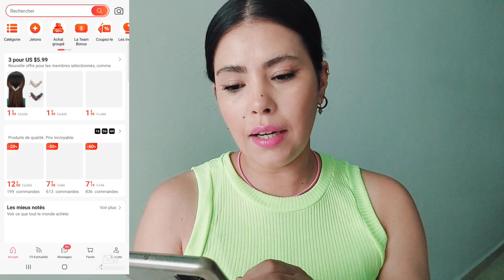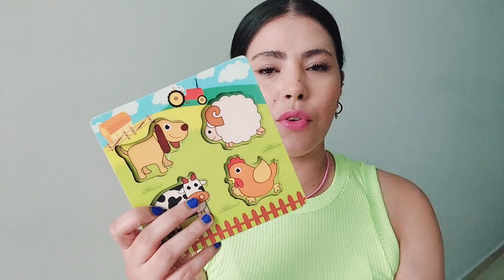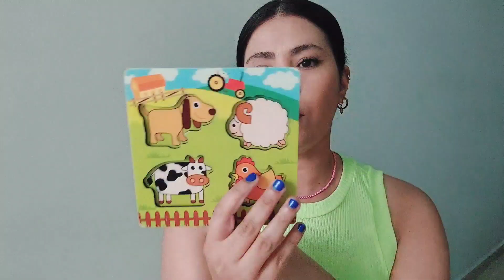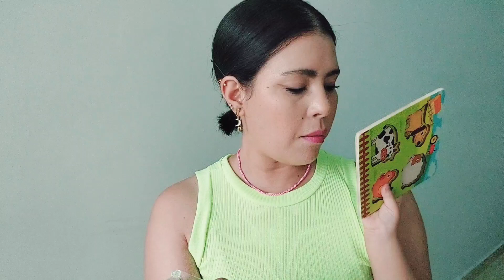الضريبة ⛔️: هادو نصابة! ولكن عندي ليكم اخبار زوينة 😍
Code  Lookfantastic (15€): CHAYMA-RZ

Nail Lamp:

Born pretty Nail gel:

Hair Serum:

Bandeau cheveux :

Hair Clip:

Crop Top:

Store Officiel Trendyol:

Store Officiel Defacto: